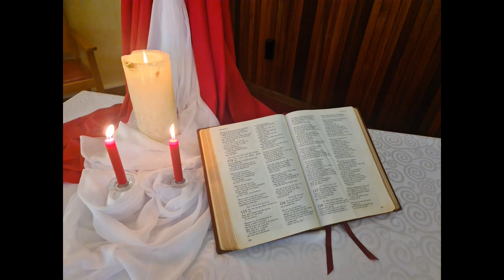Erediens Sondag 13 Februarie 2022 Ds Johan Ainslie